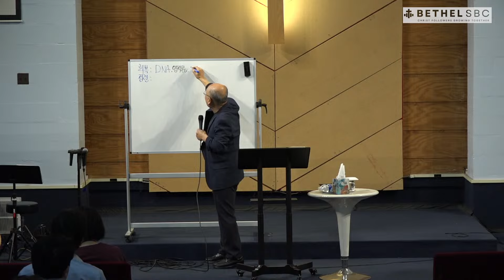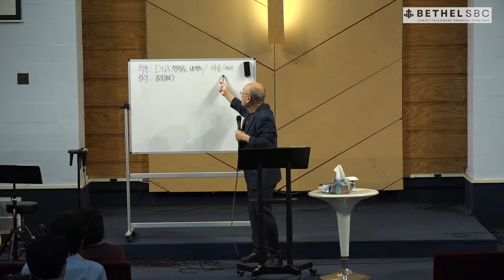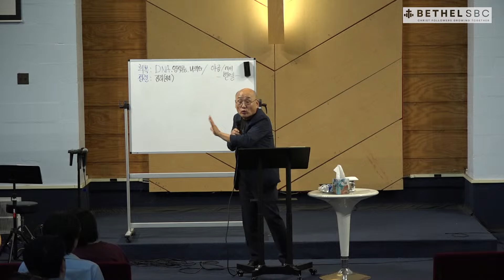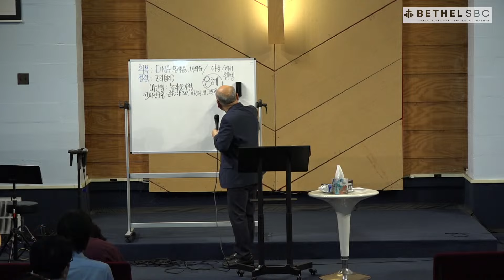[부흥회 셋째날 저녁말씀 9.8] 내가 너와 항상 함께 있으리라! (마 28:18~20) - 김용의 선교사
교회명 : 벧엘침례교회 (Bethel SBC)